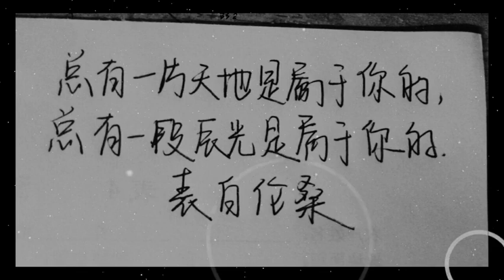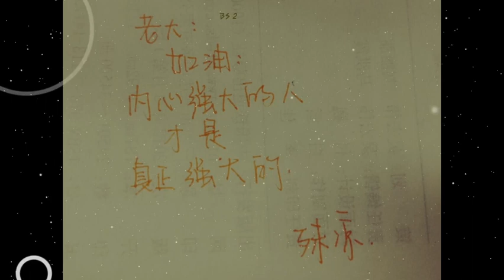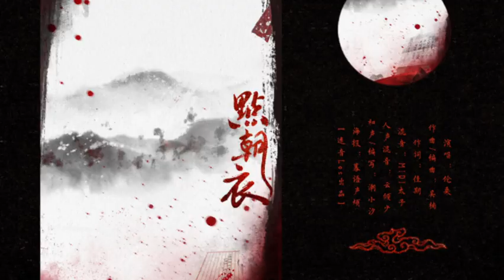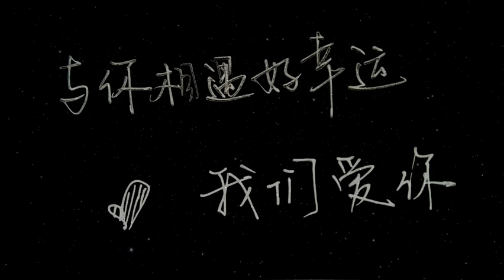【倫家不藥】相遇幸甚，謝謝你——倫家妹子表白向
自製。
音頻照片素材均來自QQ粉絲群等，有些素材過於零散以及有噴麥等各種問題的，PV當中可能沒有用到，但請大家珍惜這些自己和倫總的回憶。 【這句話是PV說的，請你們不要打她。 】
視頻早就完成了，PV的網有點狗帶所以上傳晚了。總之，無論你是何時何處因何愛上了倫桑，都請用你的眼睛去了解他展現的自己，用耳朵去聆聽他的誠懇，用心去感受他的真摯。
滄海桑田何時盡，十世倫回未方休。